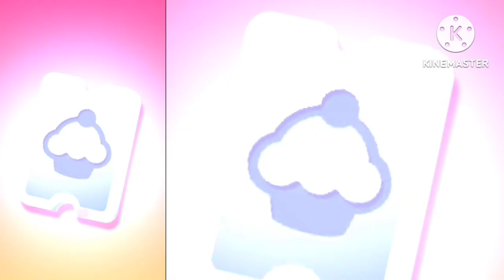Angela 2 ❤️ My Talking Angela 👍 # 66